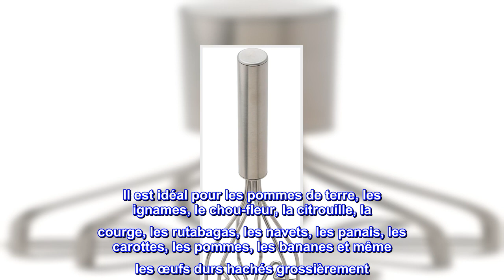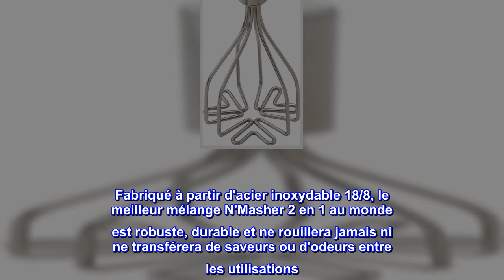Bon produit - Le plus grand presse-purée 2 en 1 Mix N'Masher au monde, acier inoxydable 18/8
Le Mix N'Masher 2 en 1 de HIC Kitchen mélange et écrase les pommes de terre et autres aliments cuits plus doux dans un seul outil de cuisson.
Fabriqué en acier inoxydable 18/8 ; robuste et durable; ne rouillera jamais; mesure 10,25 pouces
Mélange et écrase des aliments cuits plus doux, comme les pommes de terre, les ignames, la citrouille, la courge, les rutabagas, les navets, les panais, les carottes, les pommes, les bananes, etc.
Écraser en appuyant sur les fils dans les aliments cuits jusqu'à l'obtention de la consistance désirée ; les fils latéraux grattent les parois des bols et des casseroles tout en mélangeant et en écrasant
Facile à utiliser et à nettoyer; rincer immédiatement avant que les amidons ne durcissent; passe au lave-vaisselle pour un nettoyage en profondeur
Le Mix N'Masher 2 en 1 de HIC Kitchen est spécialement conçu pour mélanger et écraser des aliments cuits plus mous dans un seul ustensile de cuisine. Il est idéal pour les pommes de terre, les ignames, le chou-fleur, la citrouille, la courge, les rutabagas, les navets, les panais, les carottes, les pommes, les bananes et même les œufs durs hachés grossièrement. Un ajout polyvalent aux outils de cuisson, ses fils latéraux de forme spéciale raclent les côtés des bols et des casseroles tout en mélangeant et en écrasant pour s'assurer que chaque morceau est traité de manière cohérente. Facile à utiliser. Épluchez, coupez et faites cuire les aliments jusqu'à ce qu'ils soient tendres. Utilisez une passoire pour bien les égoutter et les remettre dans la marmite. Appuyez sur les fils du Mix N'Masher vers le bas et répétez jusqu'à ce que la consistance désirée soit atteinte. Fabriqué à partir d'acier inoxydable 18/8, le meilleur mélange N'Masher 2 en 1 au monde est robuste, durable et ne rouillera jamais ni ne transférera de saveurs ou d'odeurs entre les utilisations. Facile à utiliser et à nettoyer. Rincer immédiatement avant que les amidons ne durcissent. Passe au lave-vaisselle pour un nettoyage en profondeur. Présenté par HIC-Harold Import Company.

ACHETEZ-LE MAINTENANT!!
Je me demande où ce petit gadget a été toute ma vie ! Je n'ai vraiment pas besoin de sortir mon mélangeur KitchenAid de 30 livres pour faire de la purée de pommes de terre. C'est l'outil de cuisine le plus facile à utiliser et il ne prend pas beaucoup de place, mais il semble robuste et solide dans vos mains. Je suis tellement content d'avoir lu les critiques d'autres personnes qui parlaient de la qualité parce que je préférerais dépenser cinq dollars de plus et obtenir quelque chose que je ne donnerai pas à Goodwill l'année prochaine. C'est génial et vous devriez en acheter un aussi.